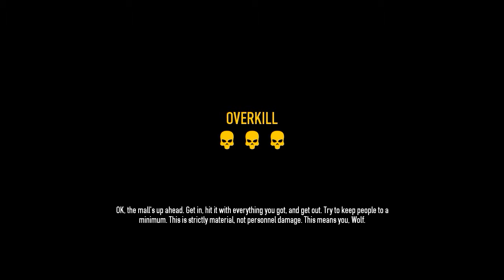506th Payday 2 Mall Destruction